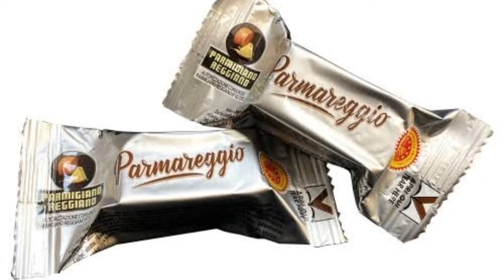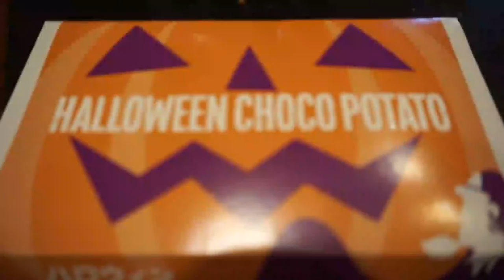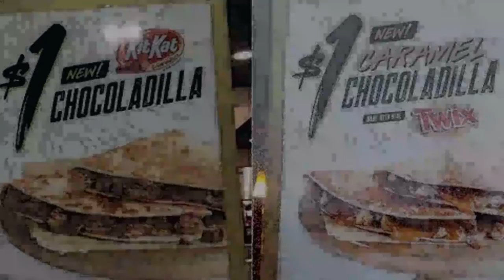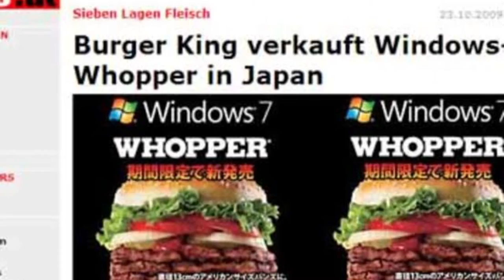10 Bizzare Menu Items All Around The World By American Food Chains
Check out these bizzare food items that have been introduced all around the world by American food chains such as McDonald's, Burger King, Taco Bell and more.